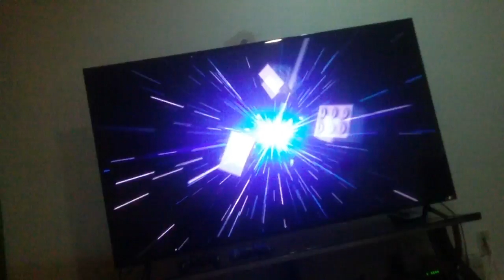LEGO DIMENSIONS ENDLESS AWESOME LAUNCH TRAILER